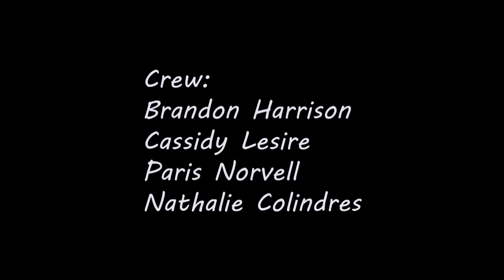Throw it back to 2001 Ben's 2001 backyard baseball rankings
In this video, Ben gives his rankings on every backyard baseball player.